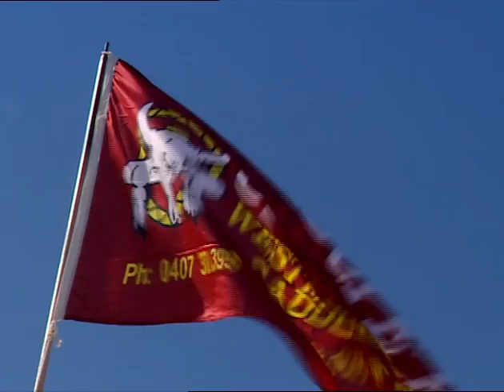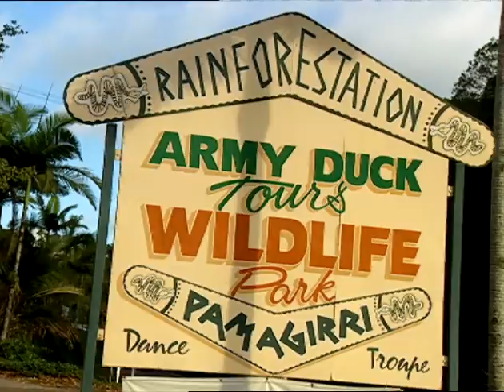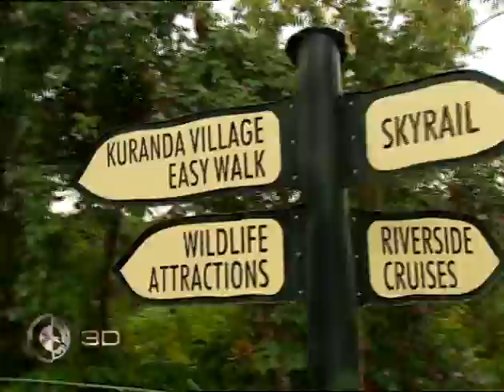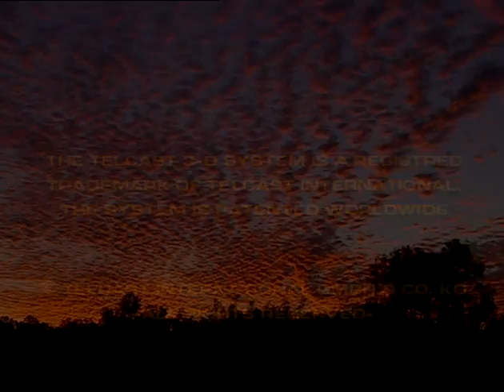Queensland - An amazing journey from Cloncurry to Kuranda | 3D Planet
To enjoy this 3D documentary about Queensland, remember to wear anaglyph 3D glasses* whenever the symbol appears on your screen.

The highest termite hills in the world, colorful parrots and unique animals – this is the famous outback of Australia. It is home to hardy animals and real Australian stockmen.
But even more so, it is the land of the 50,000 year old Aboriginal culture.
Just off the Australian coast, in the huge coral reefs are the world’s most spectacular diving haunts. Most of Queensland’s towns are spread along the coast and cities like Surfers Paradise really make the most of their beach side setting.
There are tropical temperatures in Queensland almost all the year round. Only from June to August does the heat subside a little and then it gets windy.

Presented by Katrina Hobbs

*Anaglyph 3D glasses have colored glasses, ordinarily red and cyan.